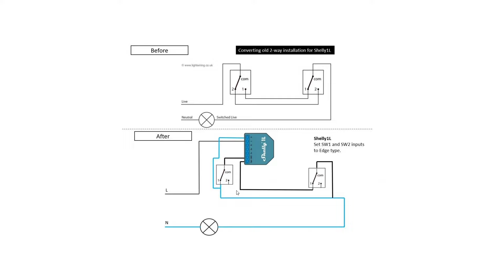Wechselschaltung smart machen OHNE L und N am letzten Schalter. Geht das überhaupt und wenn ja, WIE?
Du möchtest Deine Wechselschaltung smart machen aber Dir fehlt der Strom um das Relais betreiben zu können? Kein Problem mit dem Shelly 1L und dem richtigen Einbau!

Now also available in english!

GIRA System 55 Schalter und Steckdosen

Vorteile: sehr günstige Angebote, auch bei kleineren Stückzahlen. Schnelle Lieferung. i.d.R. keine Versandkosten!
Vorteile: die günstigsten Preise bei großen Stückzahlen, komplettes Sortiment.
Nachteil: längere Lieferzeiten und höhere Versandkosten.
*oder über Amazon